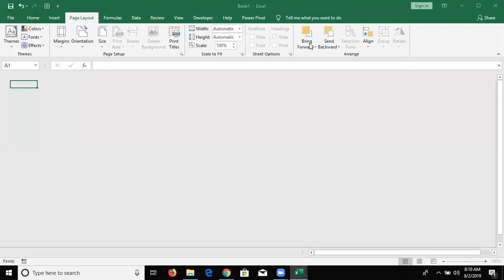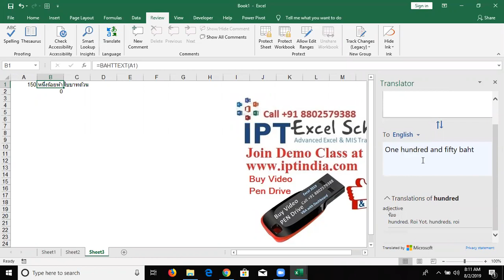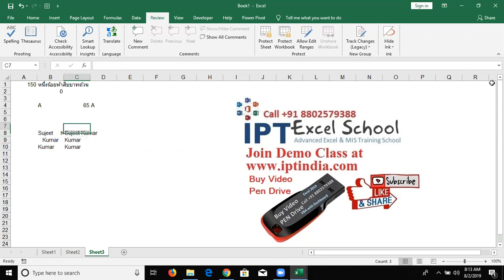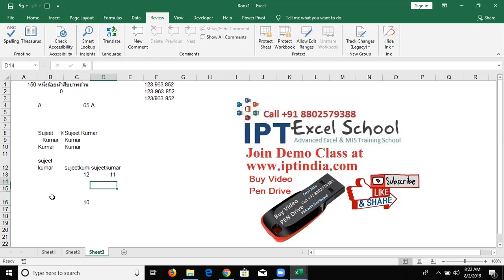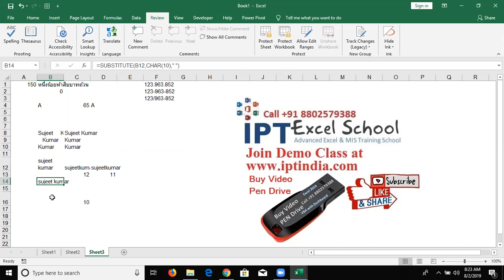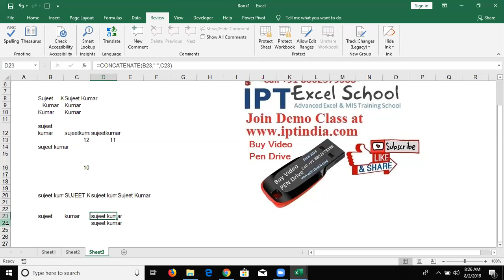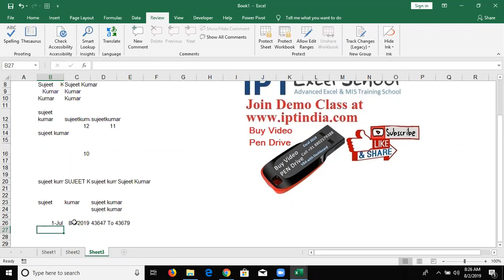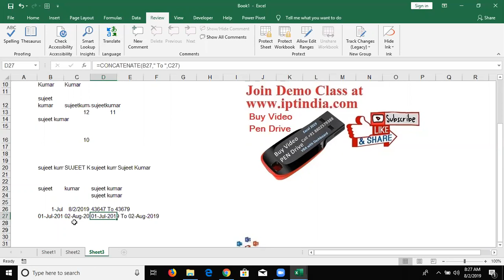Text Formulas in Hindi